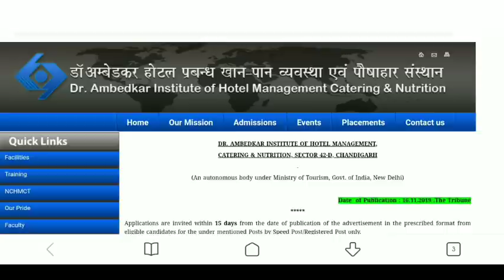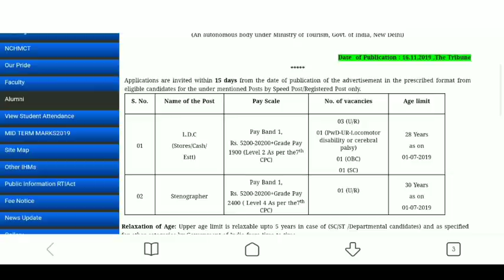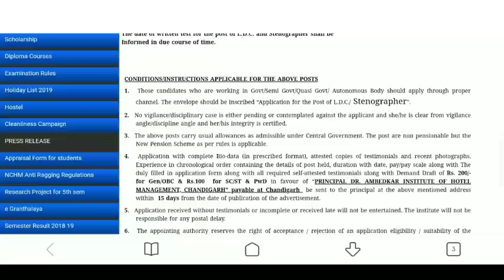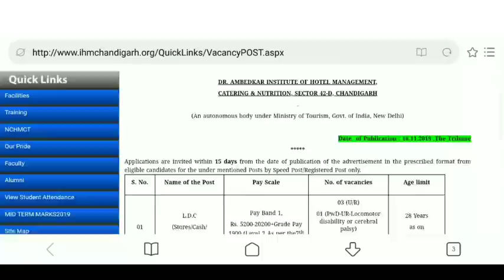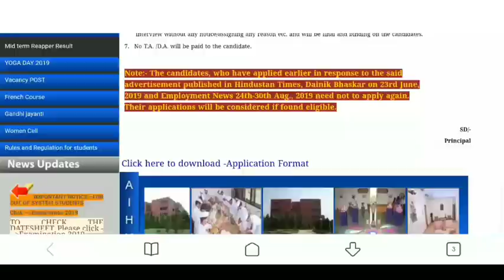అంబేడ్కర్ యూనివర్సిటీ లో CLERK ఉద్యోగాలు|తక్కువ టైం ఉంది త్వరగా Apply చేయండి|latest jobs information